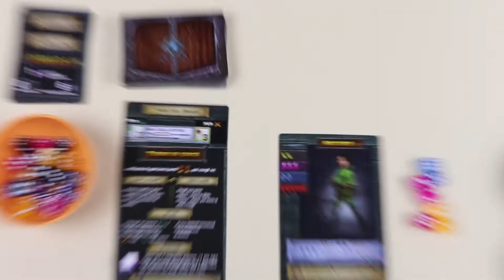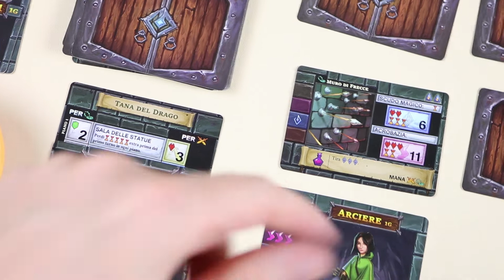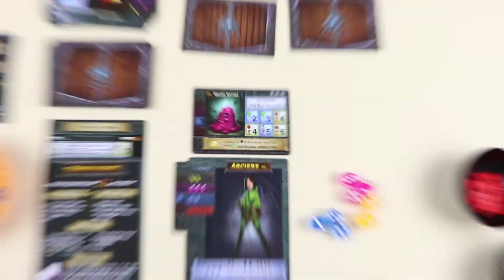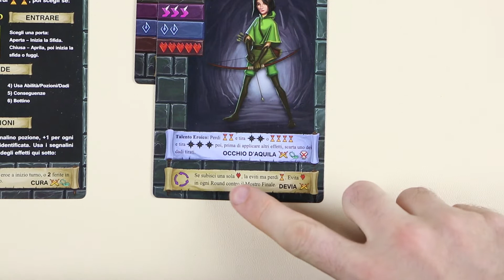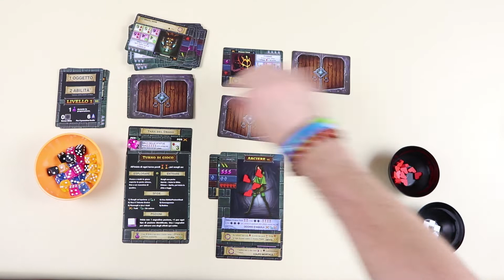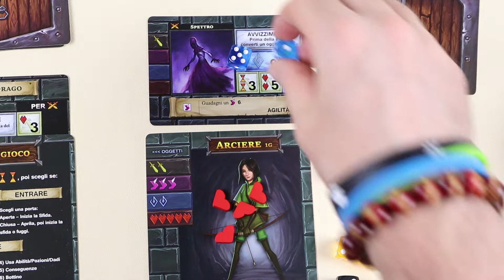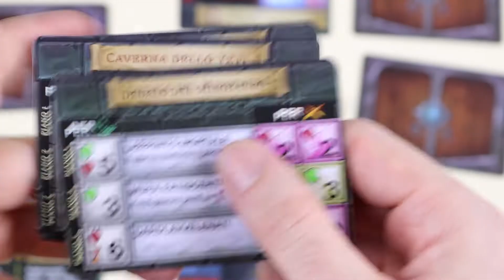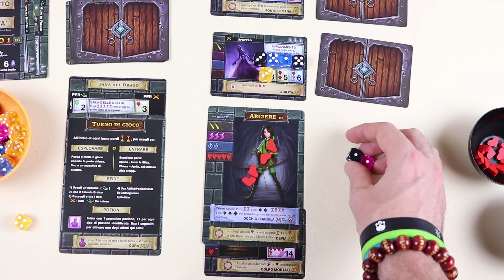One Deck Dungeon - Gameplay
One Deck Dungeon lo trovi qui [ITALIANO]

Se avete delle domande scrivete nei commenti!